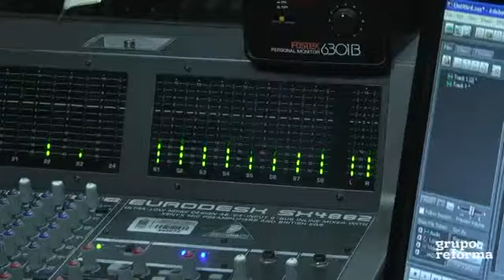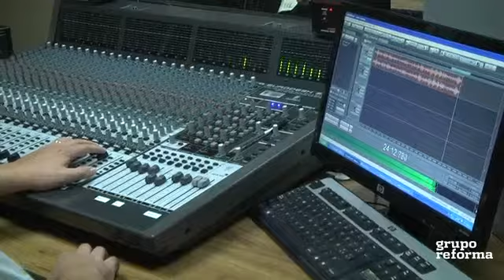Es una "Hora" de 76 años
A lo largo de su historia, La Hora Nacional ha tenido diferentes formatos, desde la transmisión de música clásica y mexicana, hasta su perfil radio-revista, que incluye la dramatización de pasajes históricos, entrevistas y segmentos con diferentes temas.